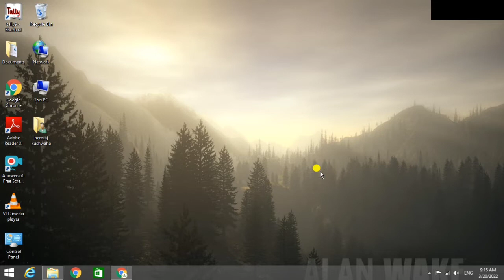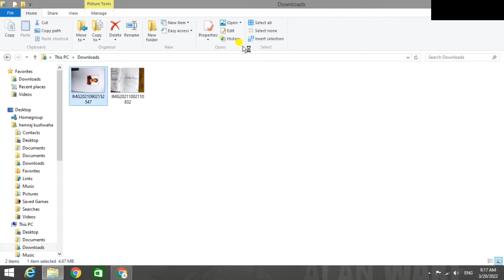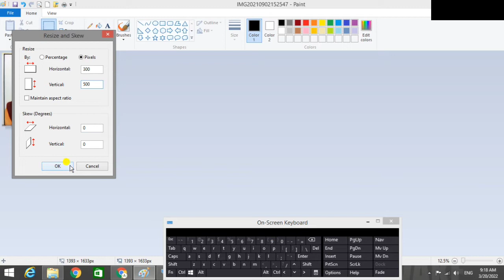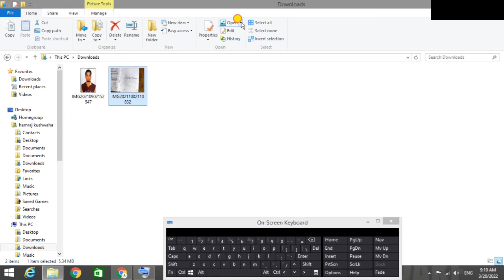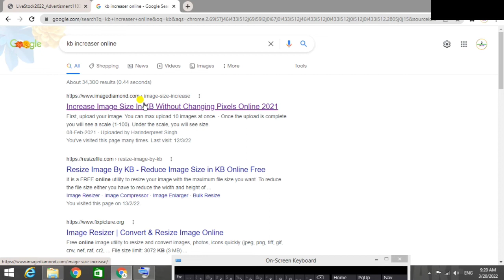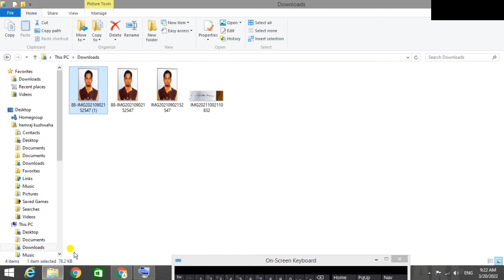RSMSSB LiveStock Assistant form photo upload 2022|rajasthan livestock documents resize